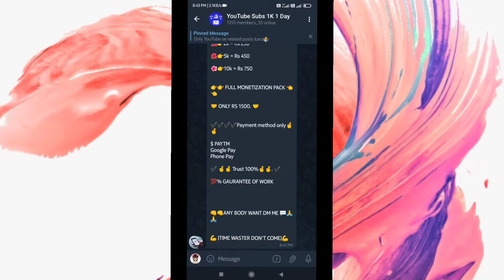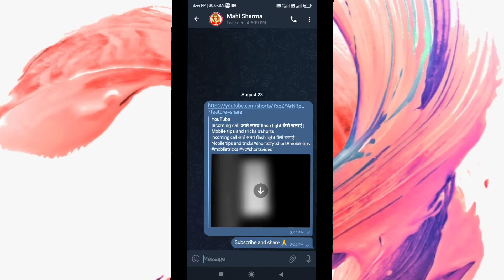ये विडियो आपको Youtube में Successful बना देगा| How to increase subscribers on youtube channel